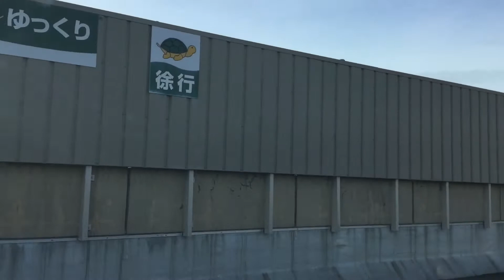平面駐車場.入庫.出庫.ビッグハウス札幌新川店